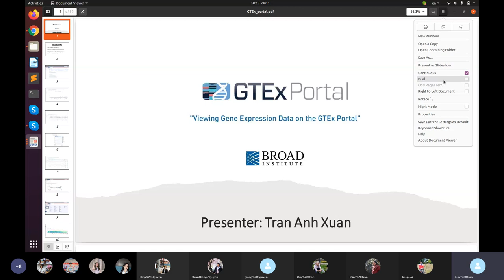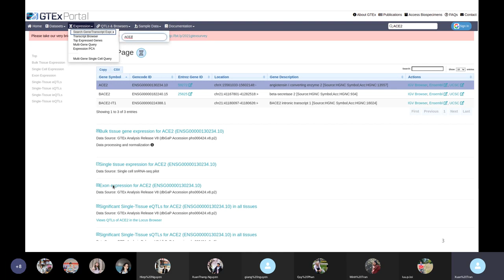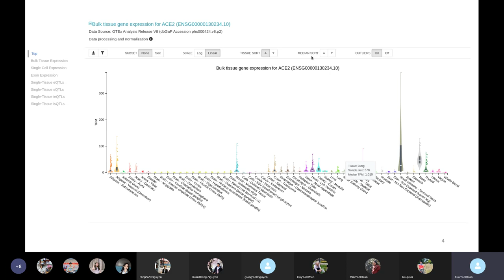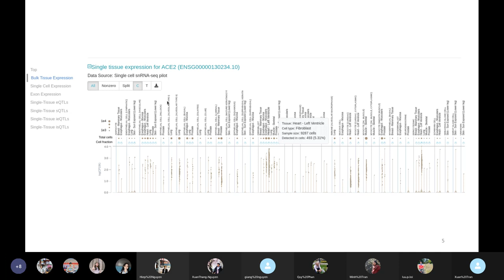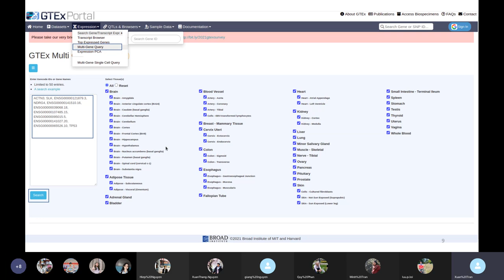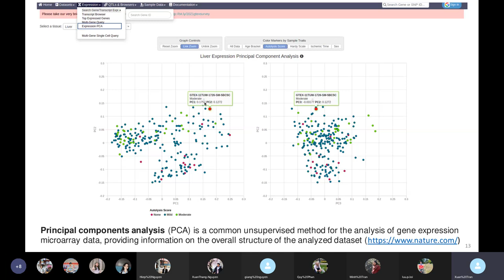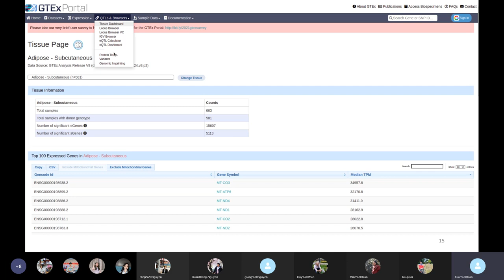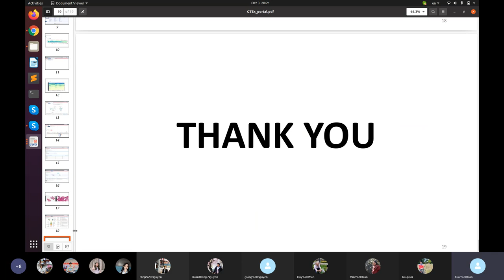JCS 46: Gene expression Data on the GTEx Portal